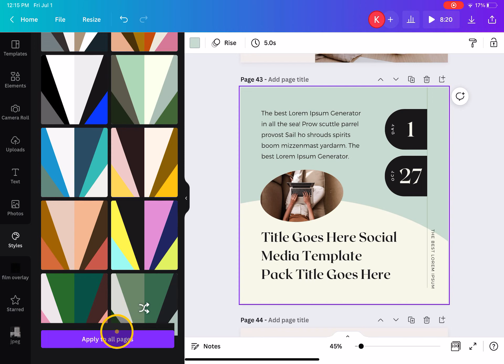Apply Color Styles on Instagram Template Canva Story Shadow Engagement Social Media Pack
This simple, modern, clean, and editable social media template pack is perfect for savvy business owners on a budget looking to brand themselves professionally.

I've prepared a total of 100 templates, square sizes for use on Social Media like Instagram and Facebook.

This template pack works for both free and pro-Canva users.

- 100 Templates (Instagram Posts, 1080 x 1080 px)

*This is a digital download/template. No physical product will be shipped.*
*Any photos pictured aren't included and for display purposes only, but Canva includes 1000s of beautiful images for you to choose from.*